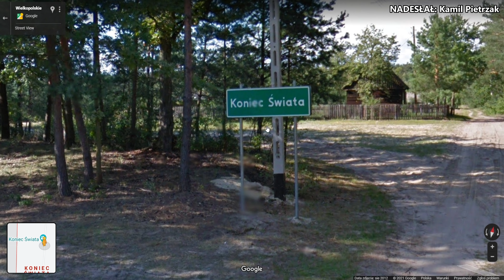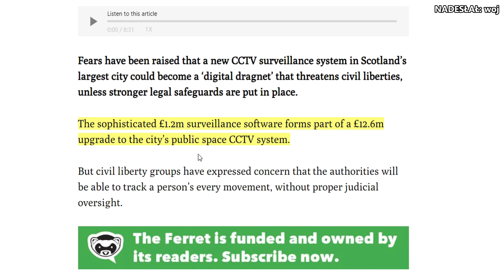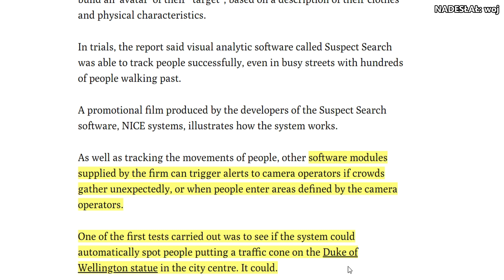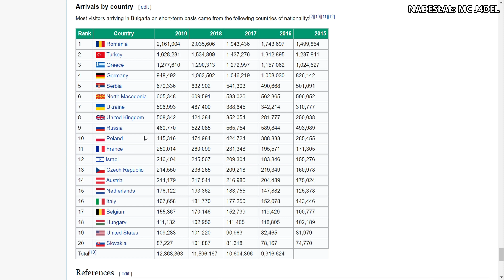Google Maps - Tajemnice i Ciekawostki 28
00:00 Koniec świata
01:12 Koniec końca świata
02:08 Pomnik z pachołkiem na głowie (Książe Wellington)
04:17 Wykrywanie leniów w szkole
04:56 Książe Wellington w GTA 3
05:06 Bede grał w gre - lokalizacja
05:50 Bede grał w gre - pytanie na wage złota
06:35 Kiedy Disney wejdzie za mocno
07:45 Gang dzieciaków spod Auchana (Łaziska Górne)
08:36 Gang dzieciaków spod Biedronki (Gorzów Wlk)
08:52 Jakiś dziwny budynek w Gorzowie
09:27 Jak Bułgarzy zachęcają Polaków do zakupów